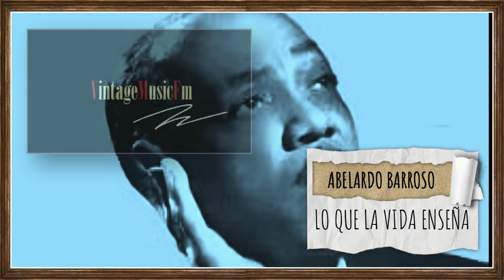Lo Que La Vida Enseña (Guajira), ABELARDO BARROSO. Aquellos COLMADOS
Lo Que La Vida Enseña, ABELARDO BARROSO (GUAJIRA). SERIE AQUELLOS AÑOS.
Autor: José Ramón Rivera Sánchez
006VCVM